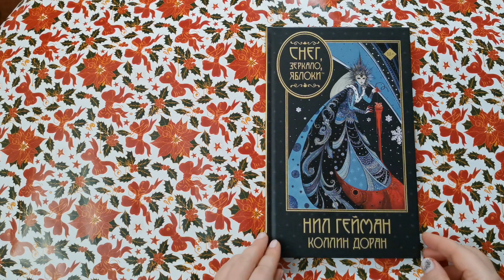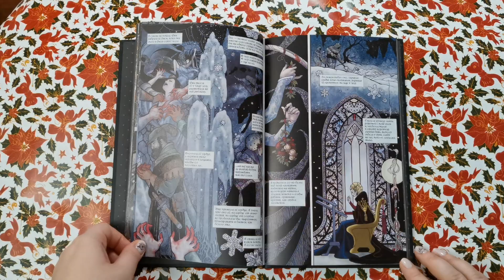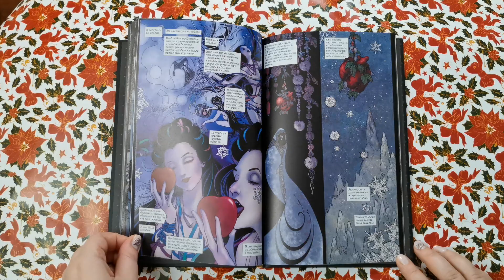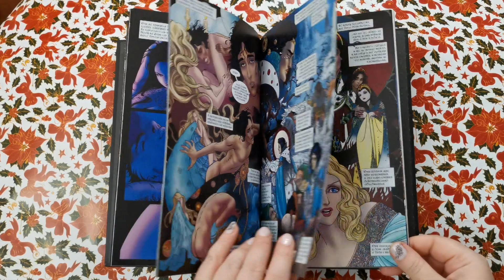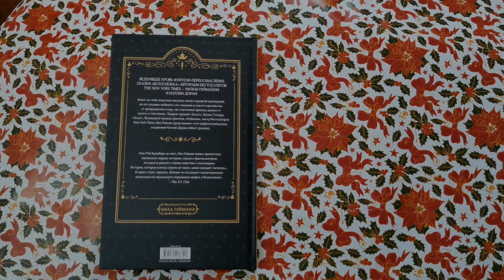Нил Гейман: Снег, зеркало, яблоки-Neil Gaiman: Snow, Glass, Apples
Автор: Гейман Нил
Художник: Доран Колин
Переводчик: Иванов Н.
Издательство: АСТ, 2019 г.
Серия: Графические романы Нила Геймана
Страниц: 64 (Мелованная)
Оформление
Масса: 350 г